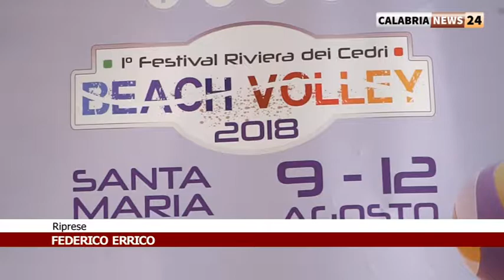I° FESTIVAL DI BEACH VOLLEY RIVIERA DEI CEDRI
LA LOCALITÀ BALNEARE DELL’ALTO TIRRENO COSENTINO, SANTA MARIA DEL CEDRO, È STATA PROTAGONISTA DELLA PRIMA EDIZIONE, MOLTO SEGUITA E PARTECIPATA, DEL “I° FESTIVAL DI BEACH VOLLEY RIVIERA DEI CEDRI”